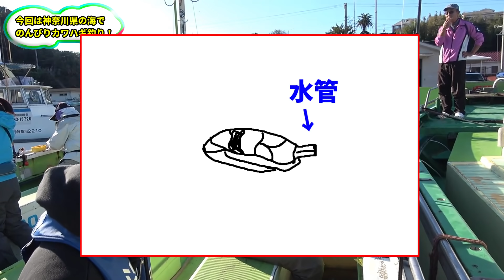#1 釣りよかの皆が大好きなあの魚が無限に釣れた！